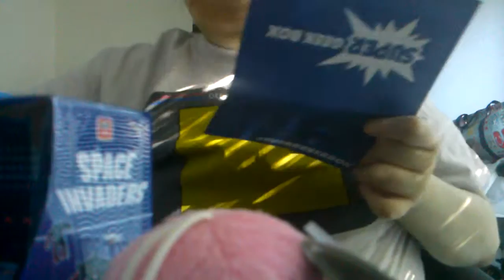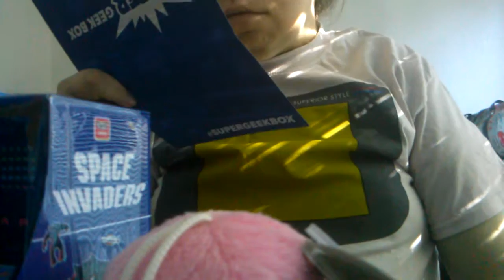Super geek box opening